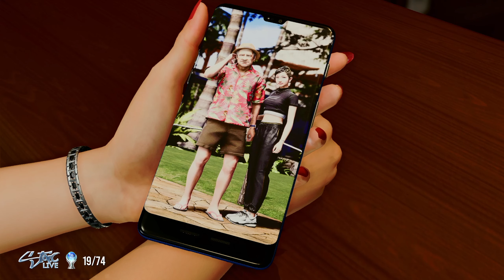LIKE A DRAGON: INFINITE WEALTH Gameplay Walkthrough 21 (No Commentary)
Like a Dragon: Infinite Wealth[a] is a role-playing video game developed by Ryu Ga Gotoku Studio and published by Sega. The game is the ninth mainline entry of the Like a Dragon series, and a direct sequel to Yakuza: Like a Dragon (2020) and the spin-off title Like a Dragon Gaiden: The Man Who Erased His Name (2023).

Infinite Wealth stars Ichiban Kasuga, protagonist of Yakuza: Like a Dragon, and Kazuma Kiryu, the original protagonist of the series, and takes place in the franchise's first-ever overseas locale, Hawaii, in addition to familiar settings in Japan. Together with old and new allies, Kasuga and Kiryu team up to help the former find and reunite with his mother in Hawaii, while the latter struggles to survive with cancer.

Like a Dragon: Infinite Wealth was released for PlayStation 4, PlayStation 5, Windows, Xbox One, and Xbox Series X/S on January 26, 2024. Upon release, the game received positive reviews from critics.

In Like a Dragon: Infinite Wealth, players control Ichiban Kasuga and Kazuma Kiryu, and their respective party members, as they explore the Isezaki Ijincho district of Yokohama, and Honolulu City in Hawaii. The Kamurochō district, a primary location from previous Like a Dragon titles, is also featured as a third location. Similar to Yakuza: Like a Dragon, the game employs a turn-based combat system for all playable characters. Each character can choose from a multitude of "jobs", which act as classes that grant them distinctive perks and playstyles. Kiryu's unique job, "Dragon of Dojima", provides him with the ability to switch between multiple fighting styles, while also allowing him to temporarily perform real-time combat, similar to the brawler gameplay from previous Like a Dragon titles. The Poundmates summon system returns, featuring a variety of new and returning franchise characters, such as Shun Akiyama and Kaoru Sayama.

Several minigames from previous entries return, such as Karaoke, Darts, Mahjong, and arcade games, including Virtua Fighter 3tb, Sega Bass Fishing, and SpikeOut.

In addition, new minigames are introduced in Infinite Wealth, such as Crazy Delivery, a food delivery game inspired by Sega's Crazy Taxi franchise; Sujimon Battle, a Pokémon parody game; and Miss Match, a dating app for Kasuga. A major side activity, Happy Resort Dondoko Island, tasks Kasuga with managing his own resort island, combining objectives such as resource gathering, crafting, and social interactions. Kiryu also has his own side activity, Bucket List, which focuses on Kiryu reuniting with his old friends and allies from previous Like a Dragon titles.